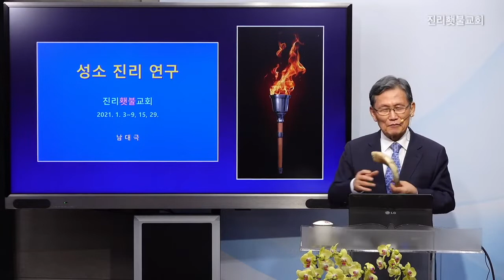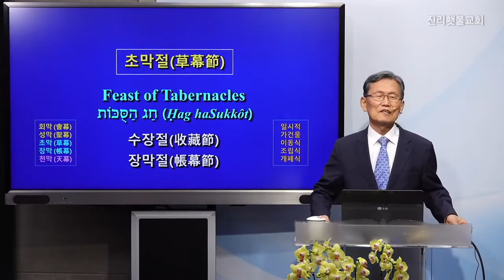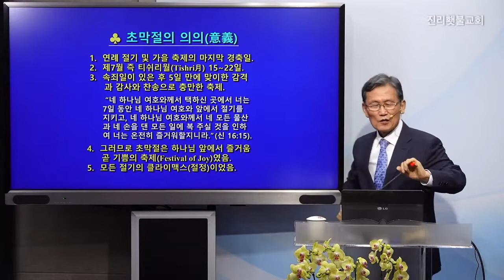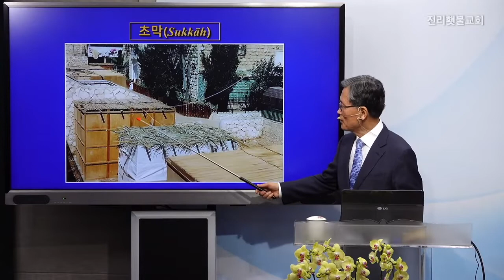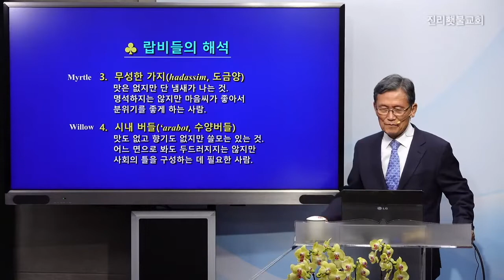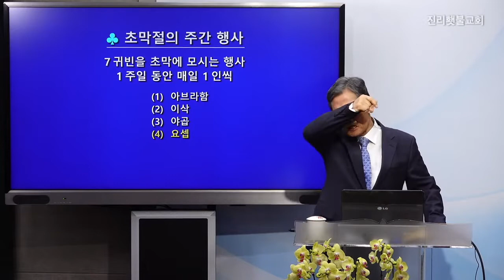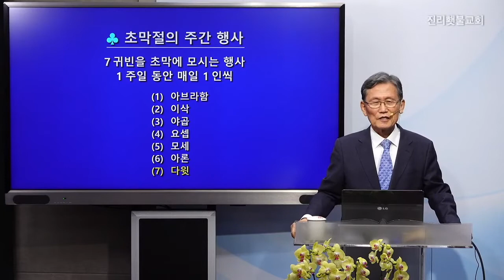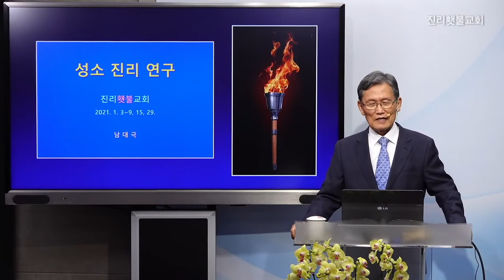초막절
사경회: 7번째날. 안식일